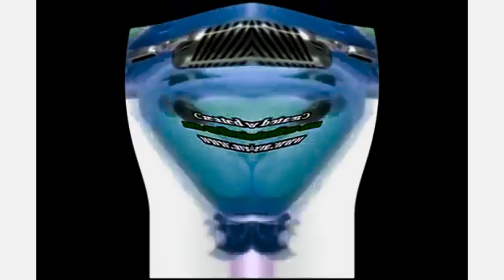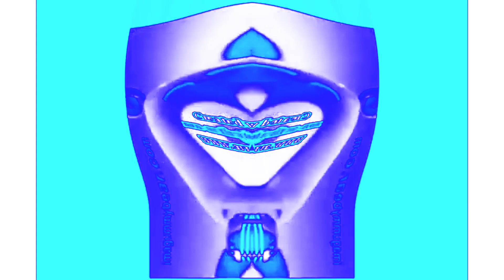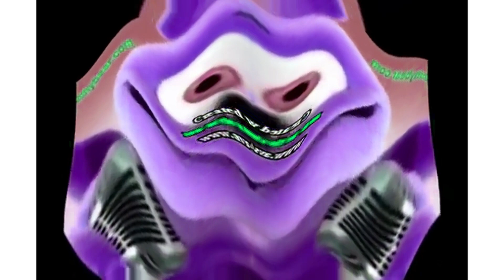Gummy bear effects scupo respondview v2 my version klaskyklaskyklaskyklaskyklasky